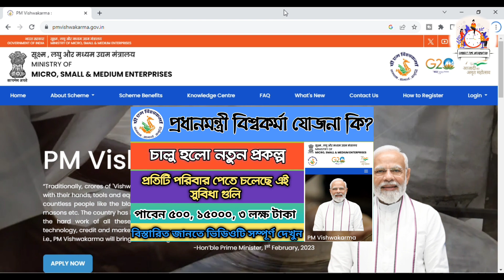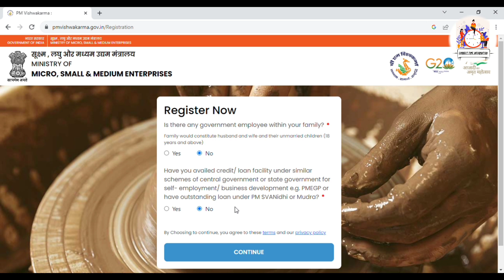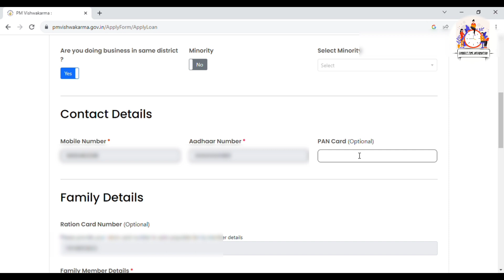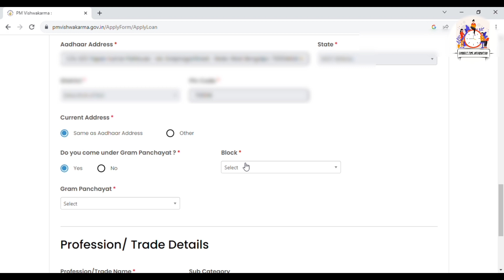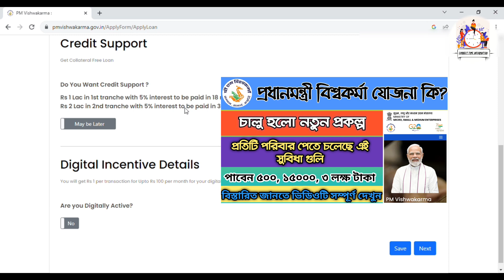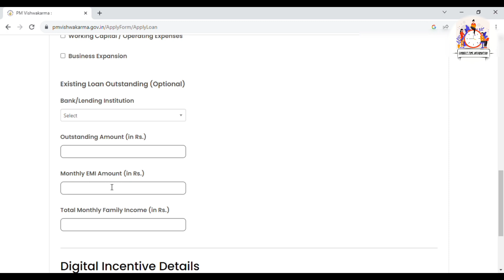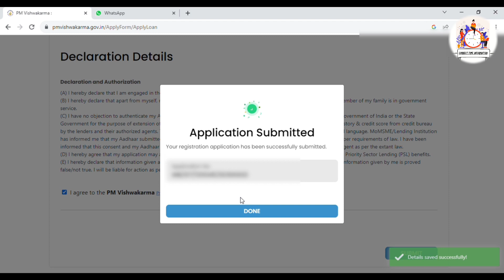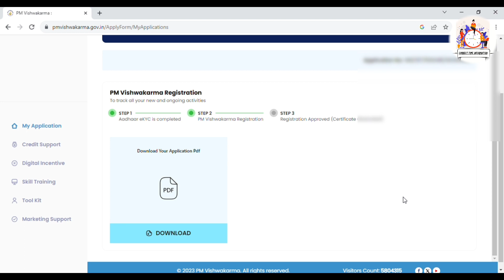How to apply PM Vishwakarma Yojana || Live Application || Full Details in Bengali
How to apply PM Vishwakarma Yojana || Vishwakarma Yojana Full Details in Bengali || New Central Govt Yojana